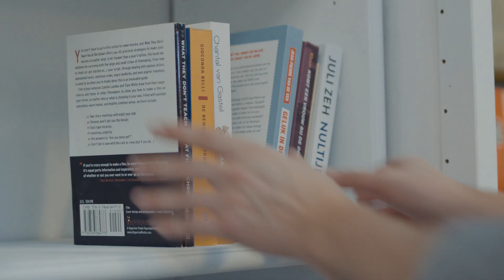LocHal Tilburg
Begin januari 2019 opende de LocHal. In dit filmpje een korte impressie van het gebouw en het interieur.